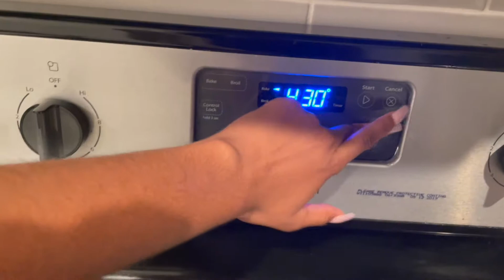MINI DAY IN MY LIFE VLOG | Ep. 1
Starting a new series of mini vlogs of my day as a college student. Hope you guys enjoy!! sorry I know I have been very inconsistent

love y'all :)